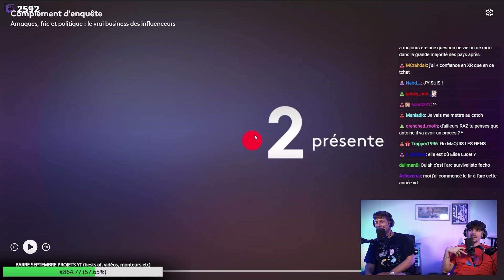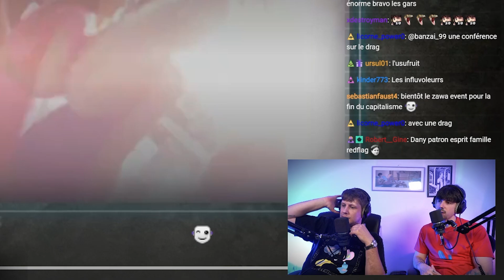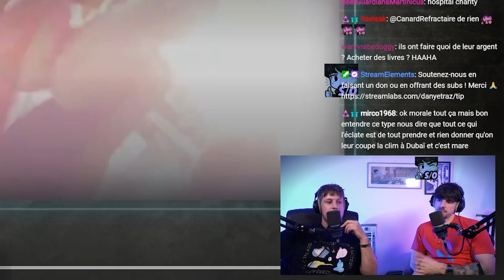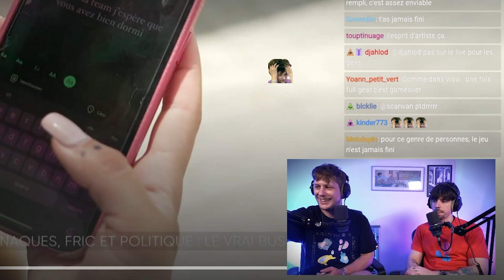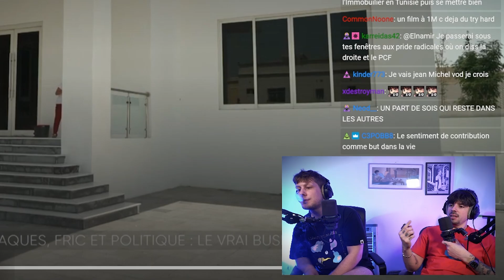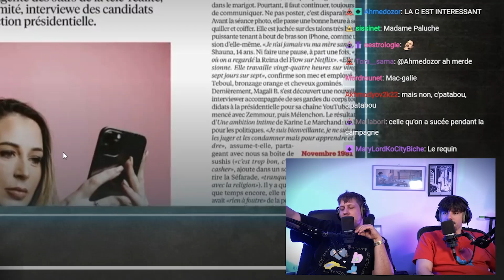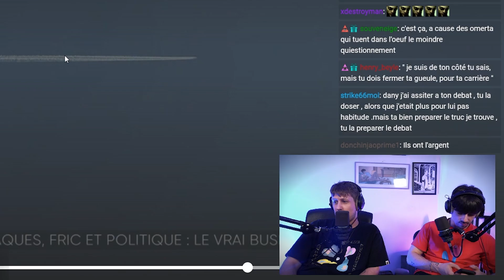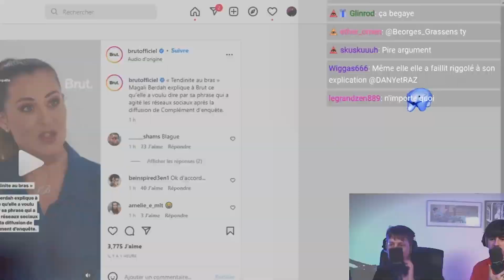Les INFLUENCEURS sont des ARNAQUEURS ?